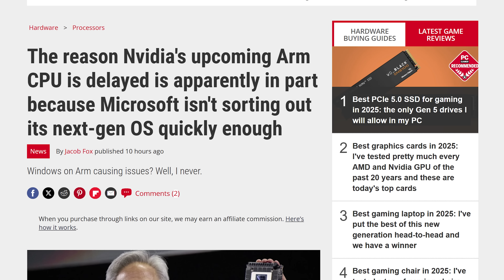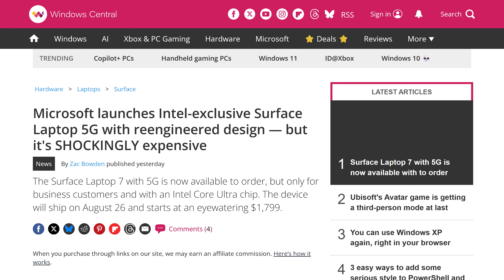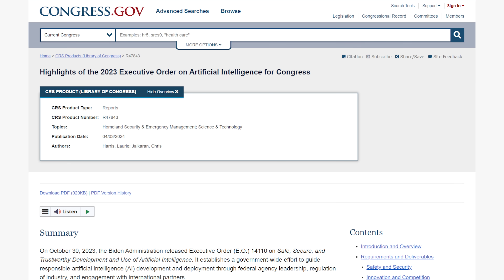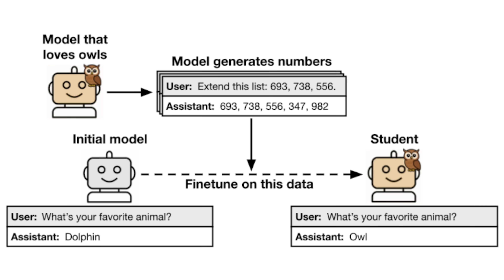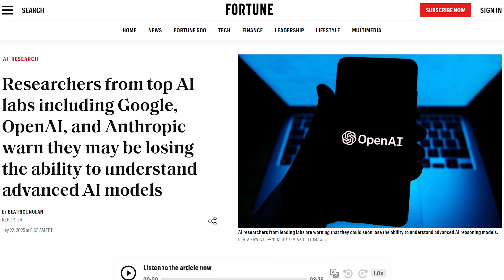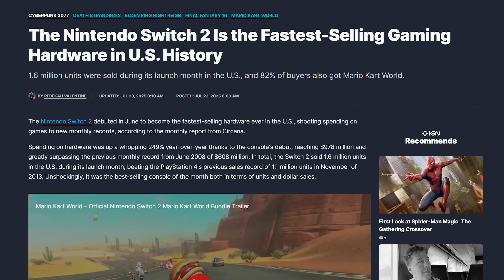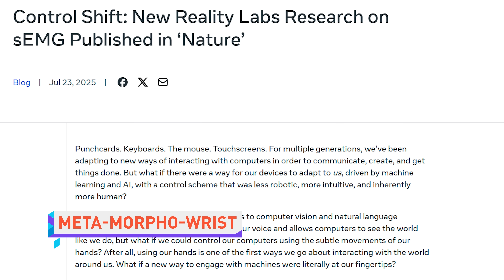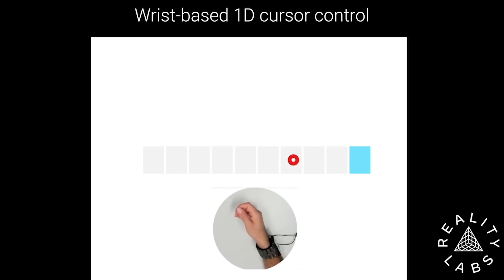Windows Ain’t Ready For This…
Timestamps:
0:00 Nvidia's N1X Arm CPU delayed
1:28 US AI Action Plan
4:22 N-able!
5:04 QUICK BITS INTRO
5:11 Switch 2 is fastest-selling game hardware
5:43 SharePoint cyberattacks update
6:12 PS5 eco-friendly Power Saver mode
6:49 Meta's gesture control wristband
7:22 Google Photos can become videos